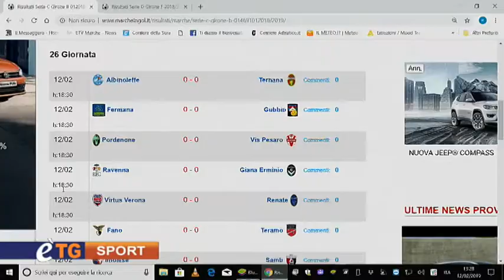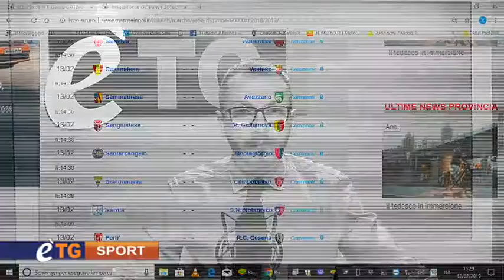E'tg Sport 12 Febbraio 2019